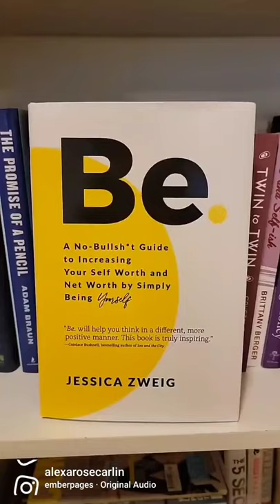Bookshelf Tour!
► LEARN HOW I MAKE $10,000/month FROM SHARING MY STORY

► Get my free Action plan to start turning your dreams into reality